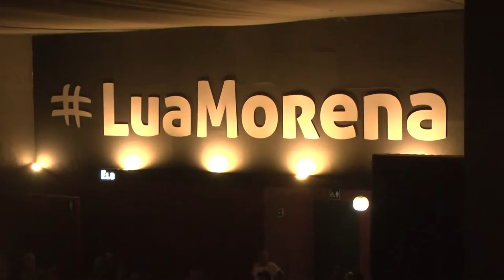Rick & Renner na Lua Morena